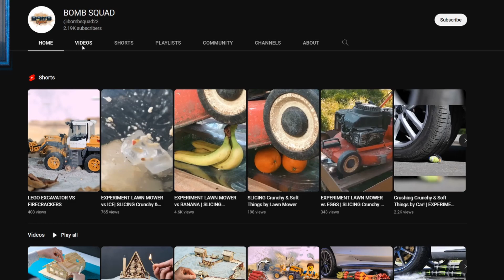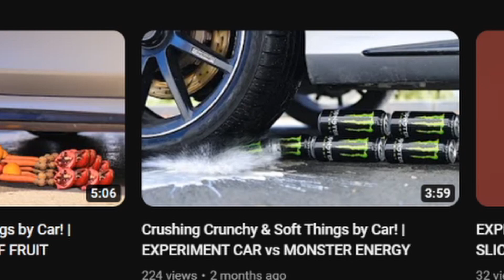knife vs pepper spray - DirtBike Lunatic Reaction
or is it a flashdrive?